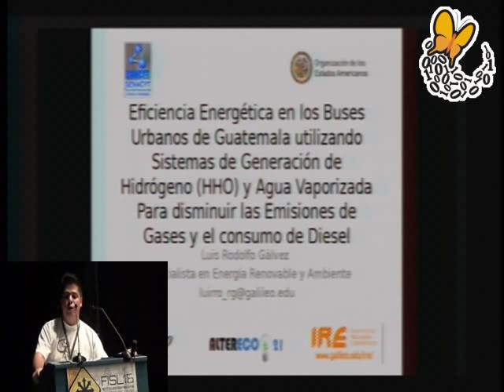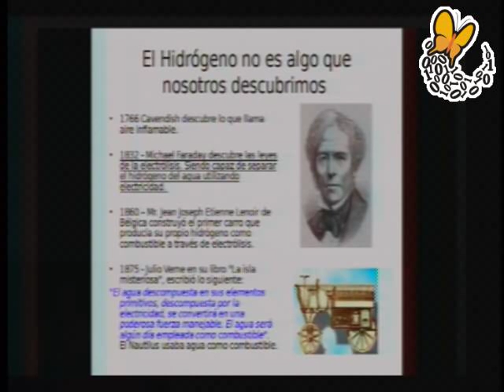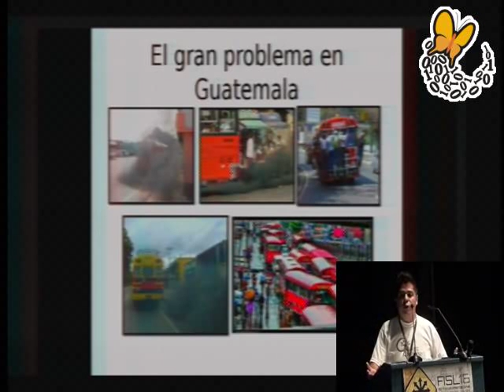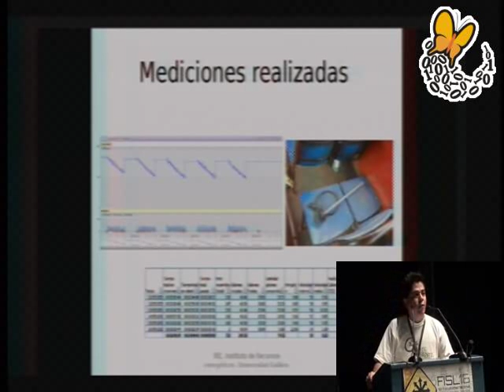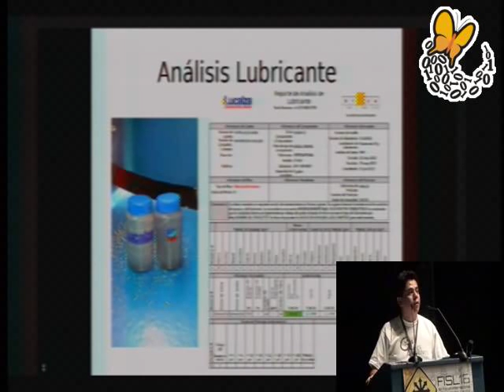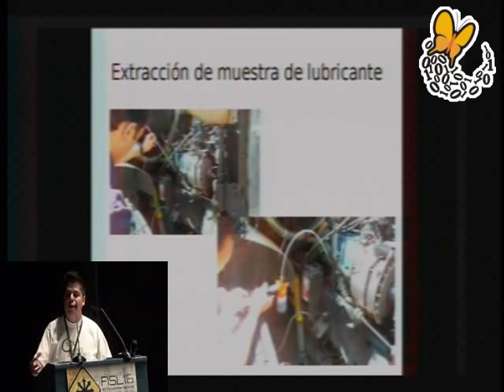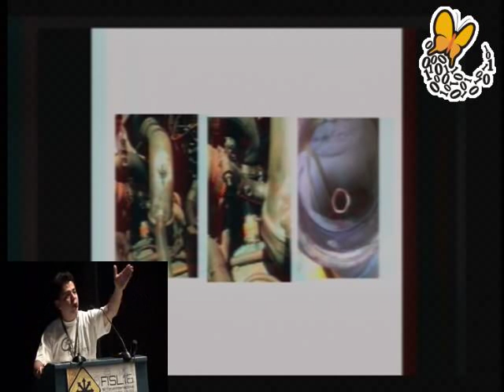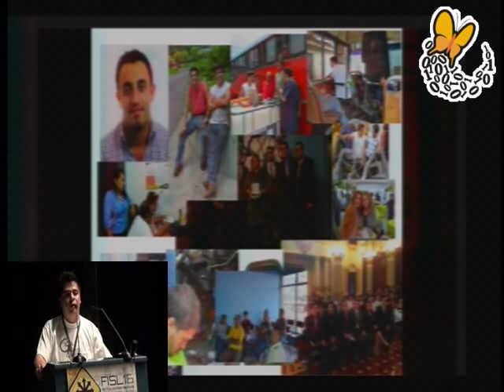Resultados das pesquisas com gás HHO em ônibus urbanos na Guatemala.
Durante el ao 2010 el Ministerio de Ambiente y recursos Naturales elabor un perfil en el que se caracteriza el parque vehicular de Guatemala. En este documento se reflejan aspectos como el incremento considerable del parque vehicular, especialmente en el rea metropolitana, generando congestionamiento, ruido, emisiones de gases y partculas contaminantes, situacin que se encuentra influenciado por el medio que se utiliza para la locomocin y la edad avanzada de los vehculos. Esta alternativa piloto en la Ciudad de Guatemala consistir en la hibridacin de buses de transporte pblico (transmetro de la ciudad) para que funcione con combustible fsil (disel) y con agua. Para ello se instalarn diferentes dispositivos por medio de los cuales se lograr aprovechar el hidrgeno contenido en el agua.

Luis Rodolfo Glvez